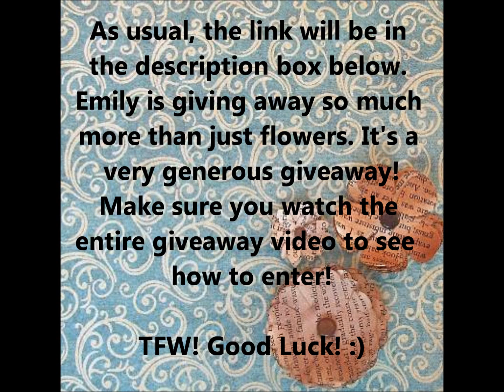emily280881's Flowers Giveaway (CLOSED)